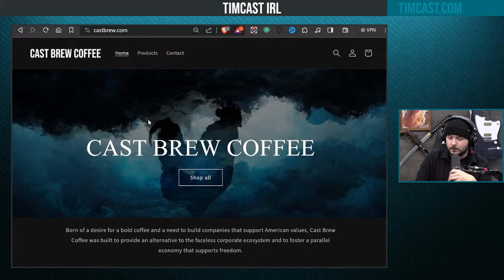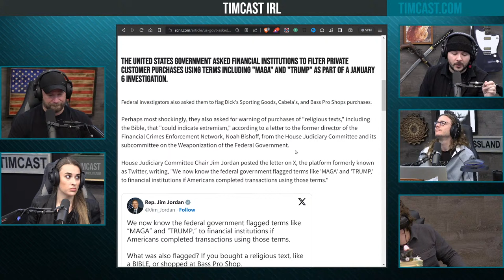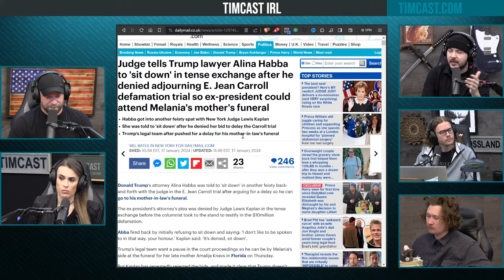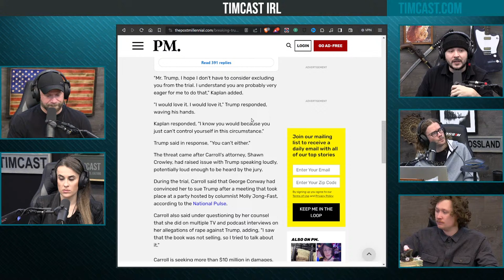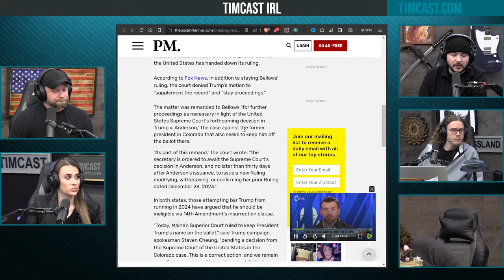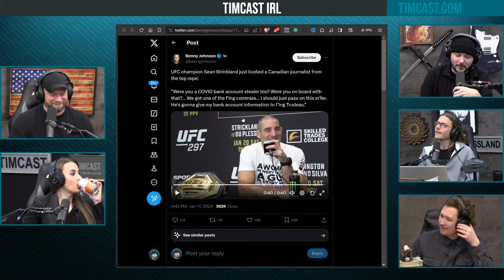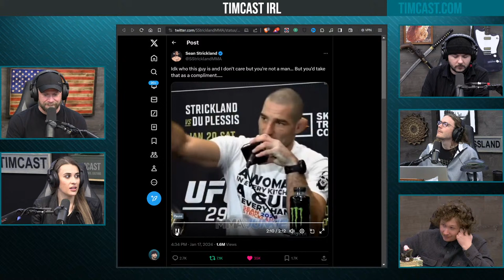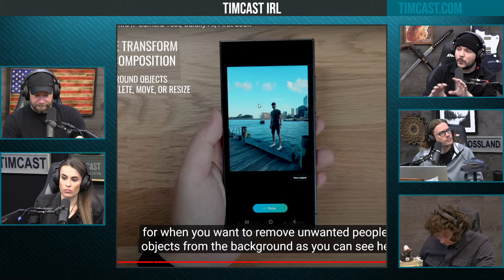Timcast IRL - Feds ARE SPYING On Trump Supporters Finances, GOP EXPOSES Spying Op w/Breanna Morello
Guest:
Breanna Morello @BreannaMorello (X)